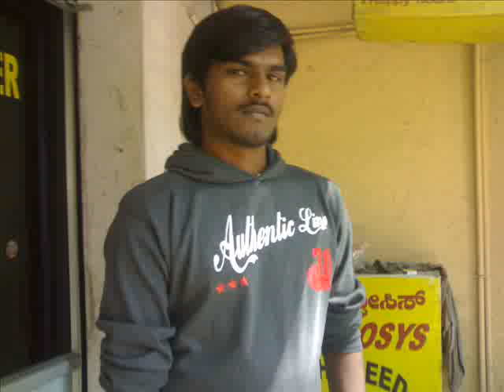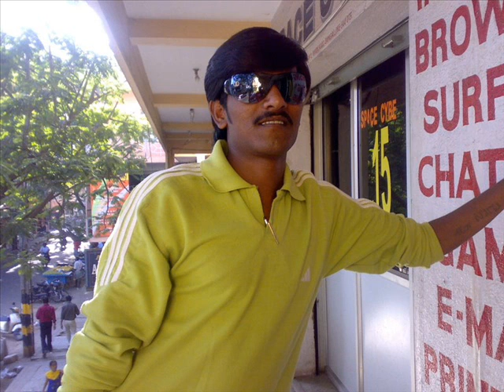KUTTY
dhnush my heart